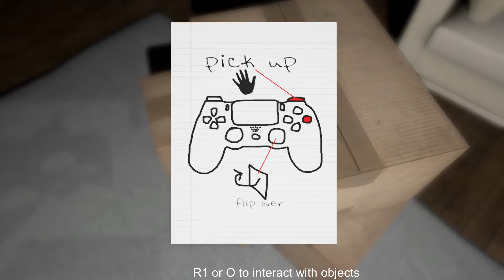Emily Wants To Play ALMOST HAD HEART ATTACK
10 likes For me to make another video of this game